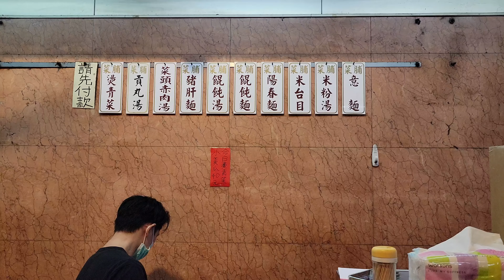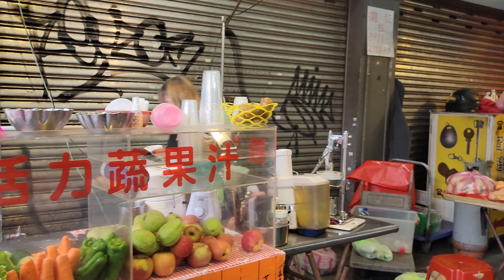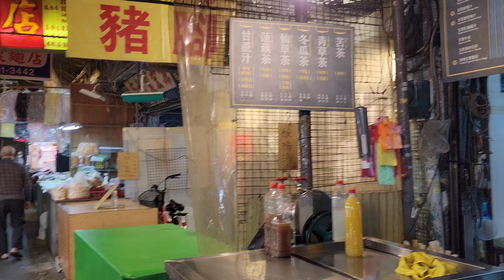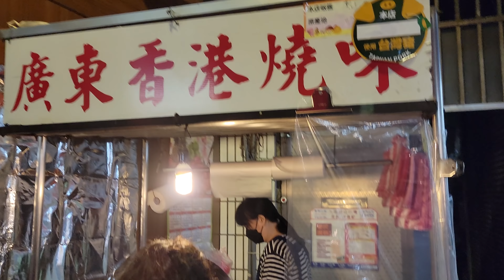*2022/01/27/板橋區 菜脯意麵【Meck大叔】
攤位名：菜脯意麵
電話：無
地址：新北市板橋區中山路二段212巷口 近 興隆 市場 另 一 側 的 巷 口 處